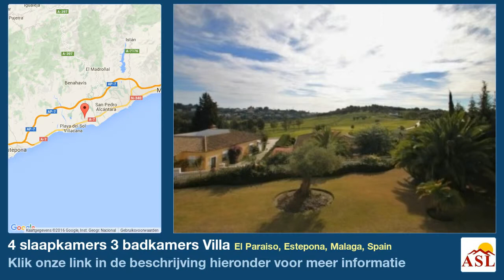4 slaapkamers 3 badkamers Villa te Koop in El Paraiso, Estepona, Malaga, Spain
Meer informatie op Villa te Koop in El Paraiso, Estepona, Malaga, Spain met 4 slaapkamer, 3 badkamers

Onbevlekte voorwaarde, dicht bij de golf, dichtbij alle voorzieningen, Receptie met open haard, Office, bijkeuken, kleedkamer, inbouwkeuken, Air conditioning, aangelegde tuinen, garage, Zwembad, alarmsysteem, marmeren vloeren, satelliet-tv, Hoeslaken kasten, dubbele beglazing, opslagruimte